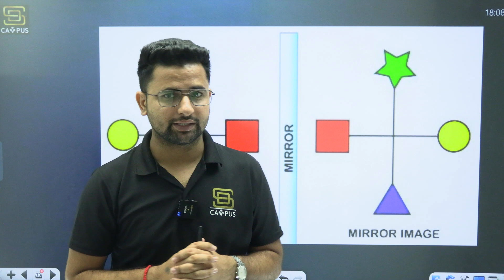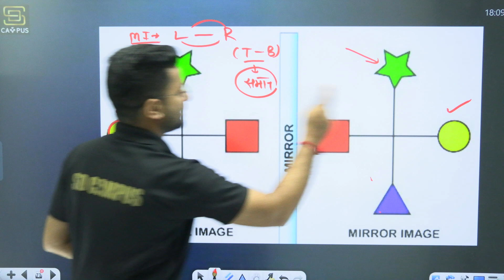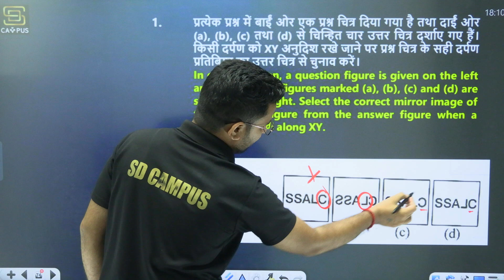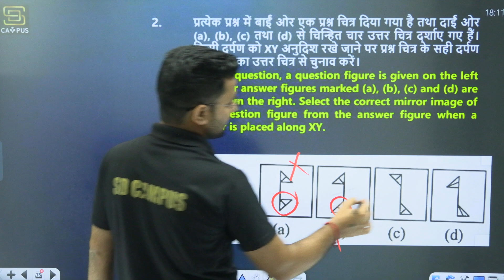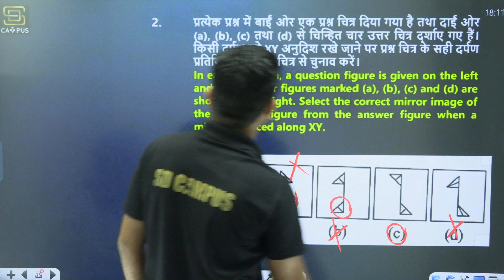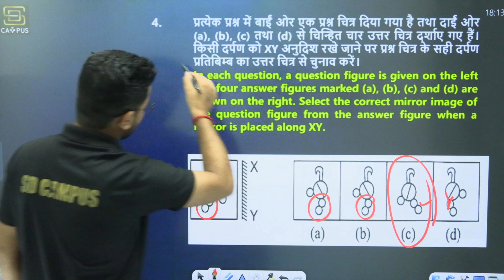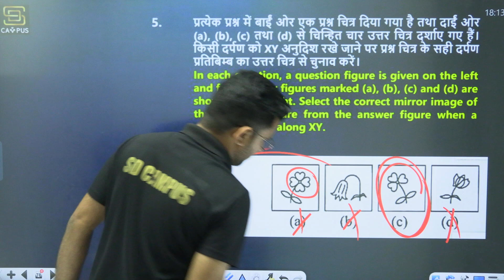JNV EXAM | REASONING | MIRROR IMAGE | TOP 05 MOST IMPORTANT QUESTIONS | BY SANJAY SIR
Welcome to SD Campus Sainik & JNV School
🌟 About:- SD Campus Sainik & JNV School is your one-stop destination for Sainik & JNV School admissions. We're dedicated to helping students like you achieve their dreams of entering prestigious institutions. Join us on this incredible journey as we guide you through the admission process, provide valuable resources, and empower you to succeed.

🌟 Course Perks 🌟
By joining SD Sainik & JNV School, you unlock a world of benefits:

Let's embark on this incredible journey of learning, growth, and success! 🌟📚💪